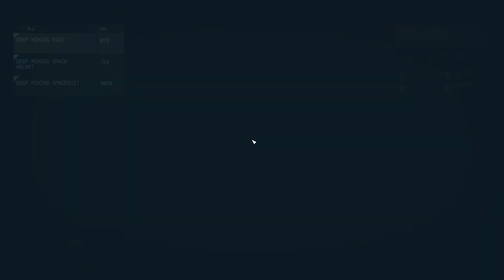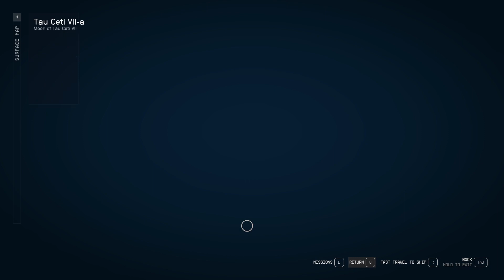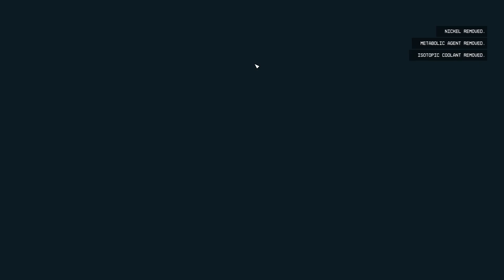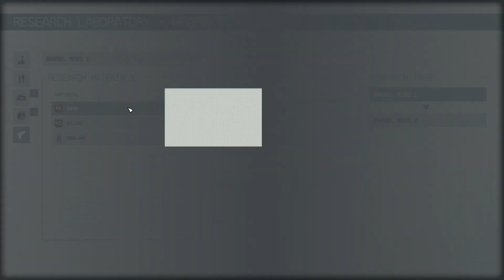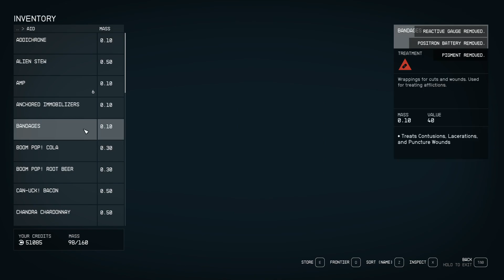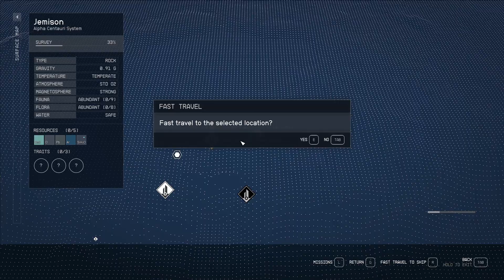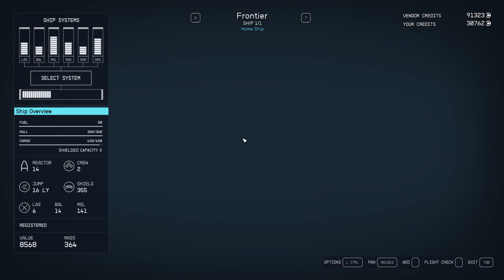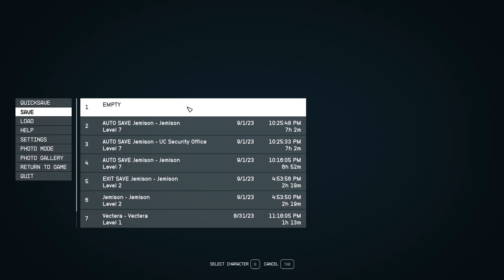The Adventure Begins! | Starfield VOD #01 Part 2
Unfortunately, something went wrong turning #01 into a video so I had to split this Vod into 2 parts this being the second part.

Now the adventure begins! Follow along the see the story and mysteries of Starfield unfold!

Feel free to come on out and watch live! Streaming Weekends
6:30pm - Whenever the ride ends!